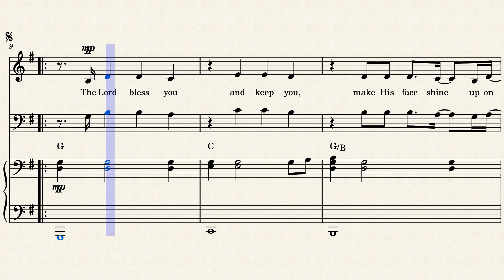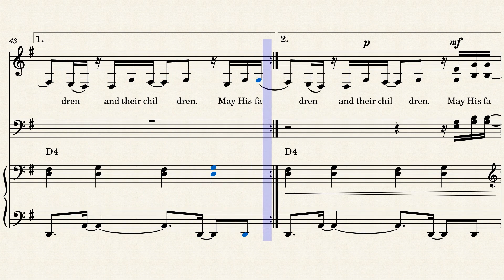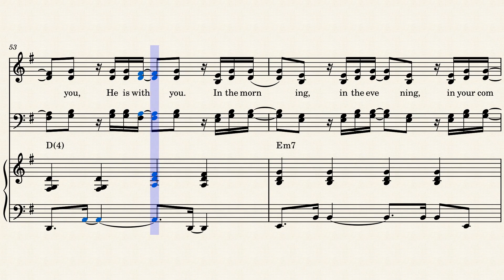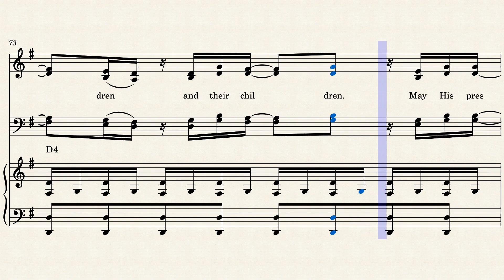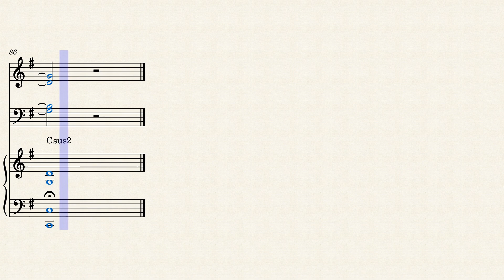The Blessing – Kari Jobe